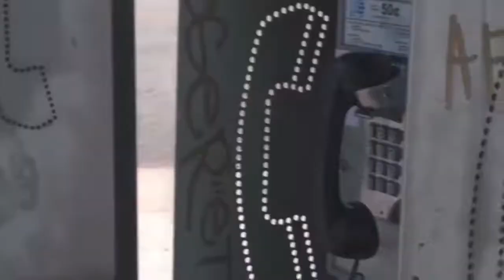filme trailer oficial - Rosalinda 2020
Rosalinda e um filme em curta-metragem que conta a história de uma linda jovem que descobre que está grávida e confronta o pai.

Elenco Principal:

• Emeraude Toubia como Rosalinda
• Ana Cecilia Mendes como Maitê
• Sara Vidal como Claire
• Thales Egidio como Marco
• Diego Felipe como Padre

Sinopse:

Rosalinda e uma moça que descobre que está grávida e confronta o Pai, longe de casa em um  confessionário conhece um padre que a ajuda.

Desenvolvimento e Produção:

Um Filme Curta Metragem Drama feito e criado pelo diretor e roteirista Isaiah Mustafa

CURIOSIDADES DAS FILMAGENS:

Rosalinda , é um filme curta-metragem com o gênero em drama dirigido  por Isaiah Mustafa

Mais Informações:

• Nome Do Filme: Rosalinda

• Data De Produção: 7 De Outubro De 2020

• Dirigido e Escrito Por: Isaiah Mustafa

• Tipo De Filme: Curta-metragem

• Distribuição: MMR , Netflix, Apple TV +

• Cor: Colorido

• Ano: 2020

• Classificação (L) – Livre para todos os públicos

• Gêneros: Drama

• País De Origem: USA

• Idioma: Inglês

Personagens

• Rosalinda

• Marco

• Padre

• Maitê